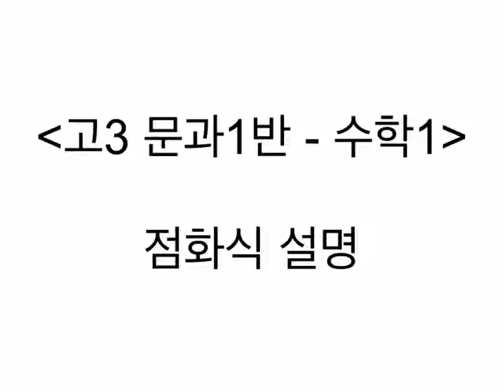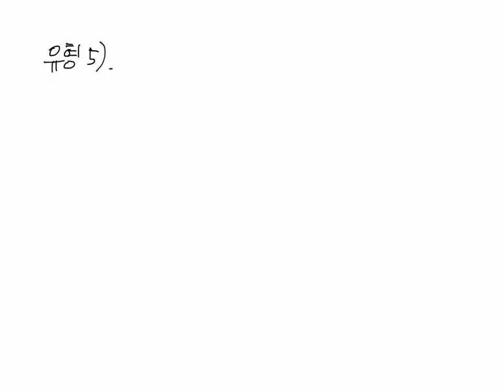고3 문과 수학1 점화식 설명